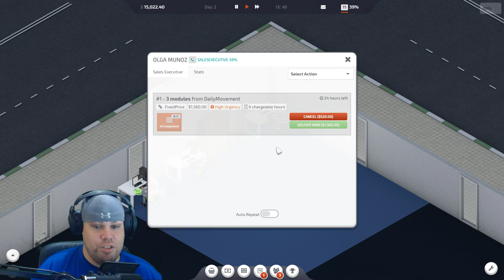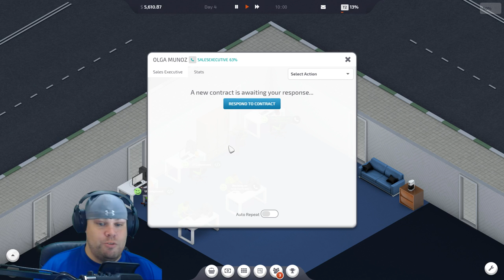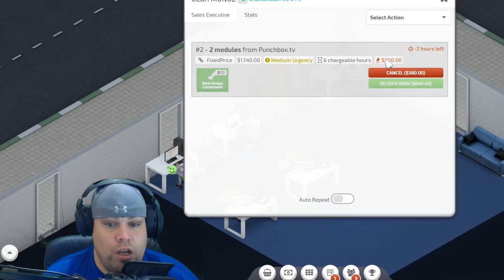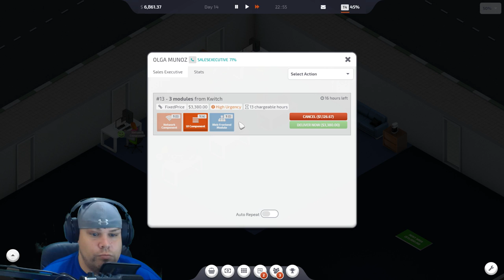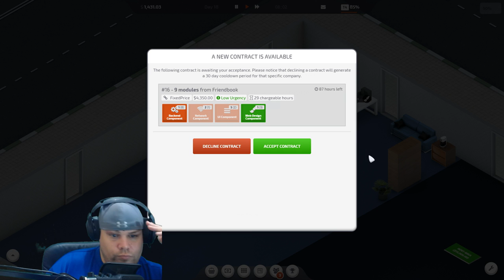First Look Friday - Start Up Company Game - Lets Play (PC) Episode #1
Today is First Look Friday and check it out as we take a look at Start Up Company by Hovgaard Games. I am really starting to like these games because of the possibility of starting a software empire like in the days of the Start Up boom in silicon valley!

Feeling Low On Energy?

About David Litz AKA Hang and Bang games:

Hey!
My name is David Litz and I am an expat living in consolacion Cebu Philippines currently. I am married to a beautiful filipina and have three amazing kids. I love playing PC games of all genres and I am glad you found my channel. So sit back relax and enjoy the ride and exploration of the Philippines.

About Start Up Company By Hovgaard Games:
Startup Company is a simulation game. Setting the player to start his own internet business including hiring employees, advertising, selling and much more.